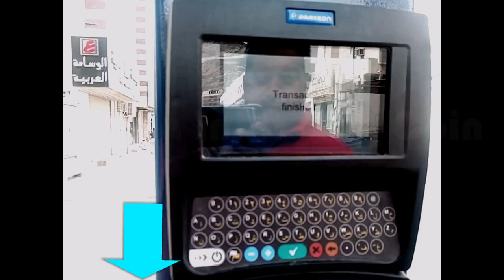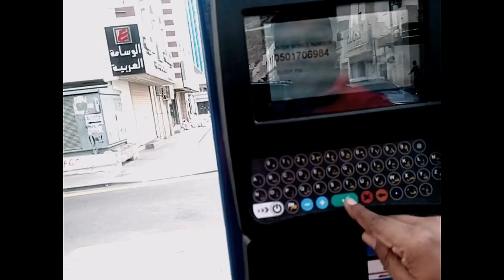Mawgif Saudi Pay Parking System